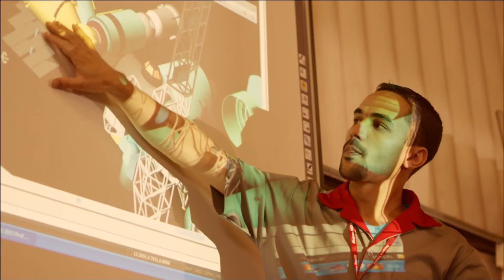Rolando Boldrin e Miltinho Edilberto - Arrumação - ep. 08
27/12/2015 - No segundo bloco, continuamos com a presença ilustre de Rolando Boldrin e a música de Miltinho Edilberto desembarca no palco do Arrumação.